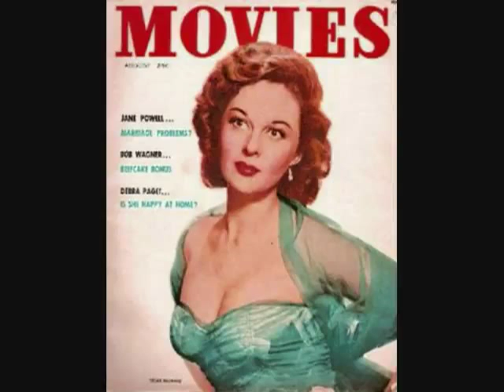Susan Hayward Tribute! Sings Medley of songs with her own great voice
Susan Hayward was all things- a classic beauty, superb actress,huge star(no. 2 to Monroe at Fox and for years a top ten Box Office draw. Nominated for an Oscar four times, she finaly won in 1959 for her portrayal of murderess Barbara Graham in I Want to Live! (1958). Always dubbed singing wise in her film, Hayward was surprsingly a superb vocalist, as these snippets from the film I'll Cry Tommrrow attest to. Enjoy